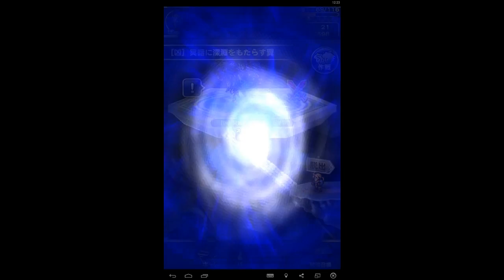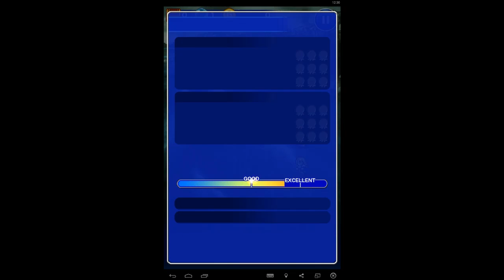FFRK - 【凶】Bahamut FF XIII (JP) 2nd Account